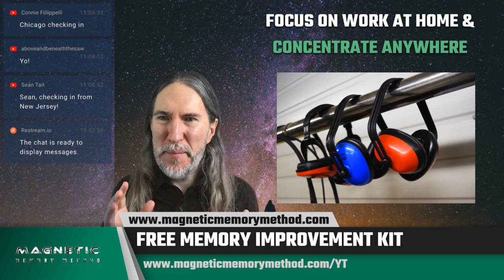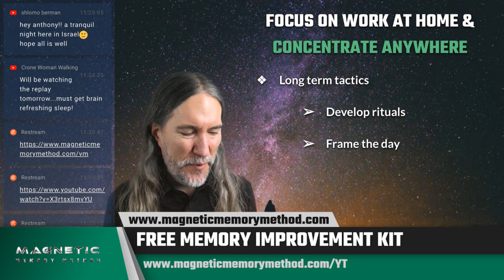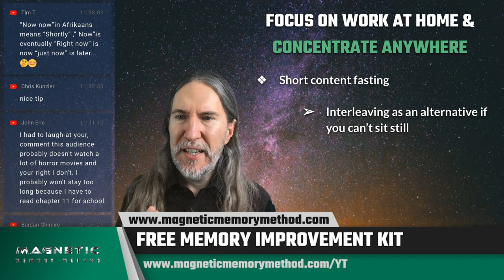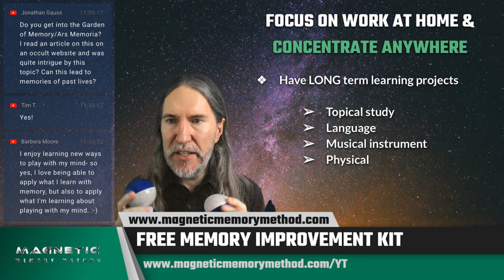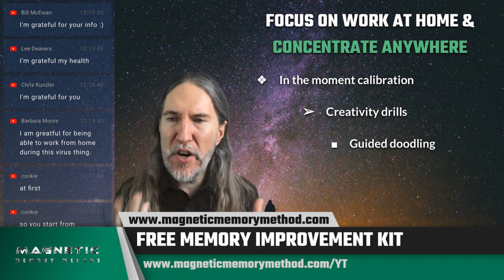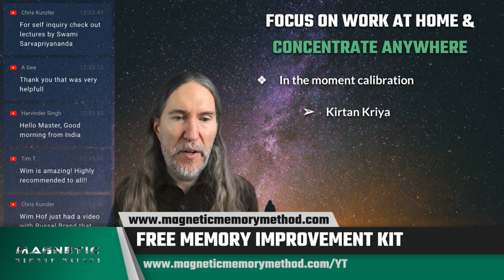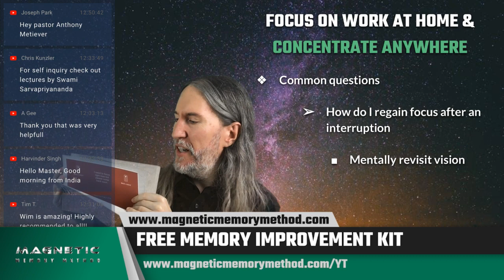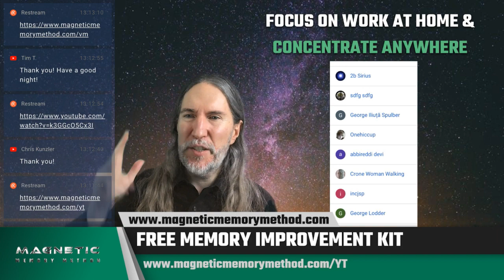Focus On Work At Home: Your Toolkit For Concentration In Troubled Times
A lot of people ask me if noise-canceling headphones will help them focus on work.

Perhaps... It certainly helps memory competitors.

But you have to ask yourself... is real life anything like a memory competition?

No.

And if you can't use your favorite work music at the office, or it's not working at home during times of stress, you might have already thrown your binaural beats against the wall.

So when it comes to real and lasting productivity, we're going to talk about tactics that actually work for the long term and how to "calibrate" for maximum focus in the short term.

Further Resources For Maximizing Your Focus While Working Anywhere:

Boris Konrad on the Benefits of Scientific Memory Training

The Art of Memory: Frances Yates, Giordano Bruno And The Mnemonic Tradition

Rhetorica Ad Herennium: 5 Memory Palace Secrets And The Mystery of Giordano Bruno

Concentration Meditation: A Tactical Guide To Lasting Focus

How to Improve Memory With A Memory Training Vision Statement

5 Note Taking Tips That FORCE You To Remember More

Focus Your Mind: 3 UNCOMMON Ways To Increase Concentration Power

The 50 Minute Focus Finder - Dean Jackson

Professor Gerard Puccio's The Creative Thinker's Toolkit

The Victorious Mind Pre-Order

FREE Memory Improvement Kit